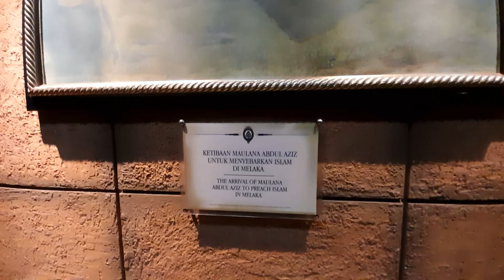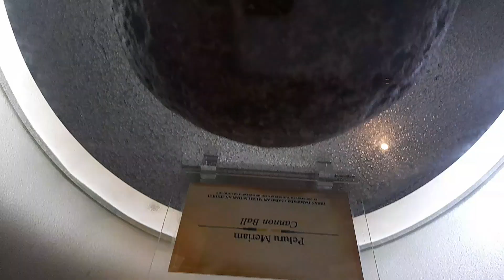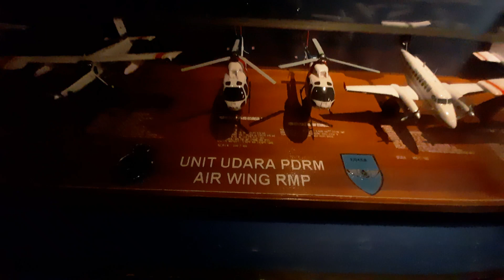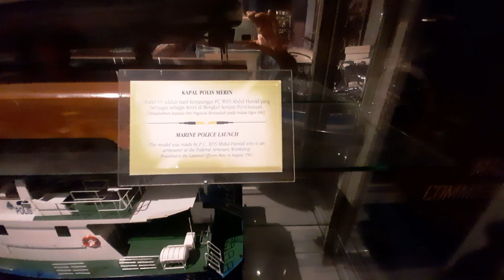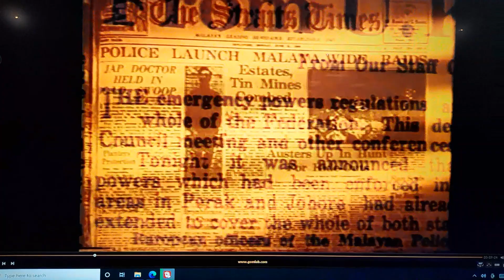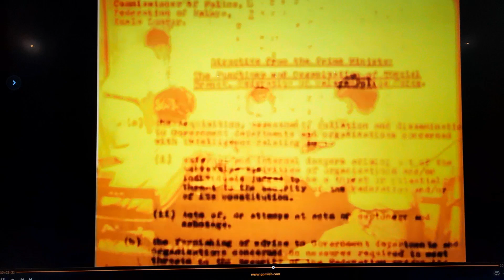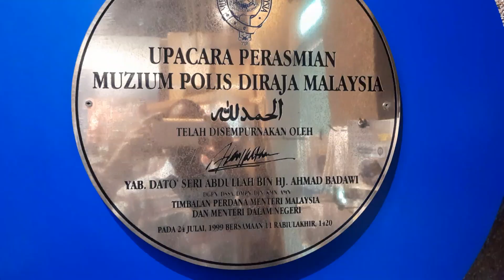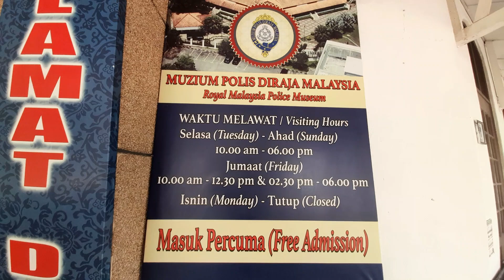Polis Museum.Sir Henry Gurney Killed by the communist.